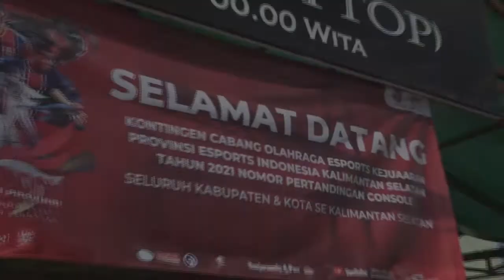WAKIL BUPATI HSS BERI DUKUNGAN LANGSUNG ATLET ESI KAB HSS YANG SEDANG BERTANDING